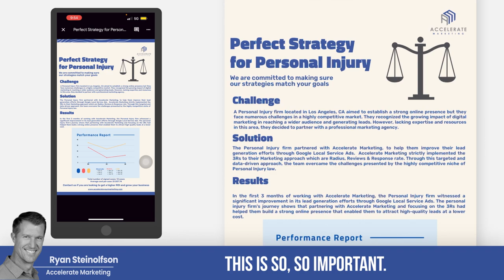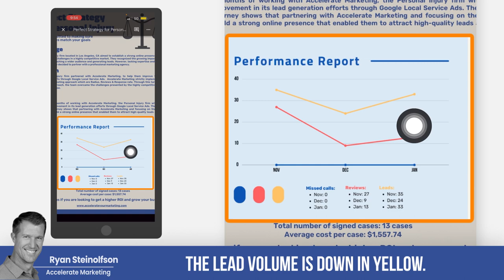How To Generate MORE LEADS With Google Reviews: Case Study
Reviews directly influence your lead generation! Check out this case study we did with one of our clients on how Google Reviews can boost your business.

Chapters:
0:00 Introduction
0:26 Case Study
1:23 Why Reviews are Important